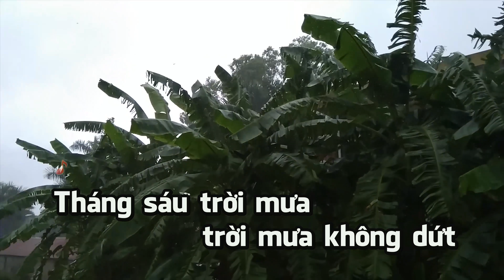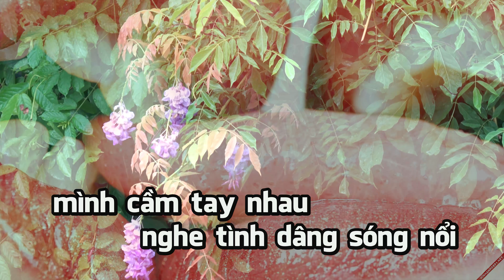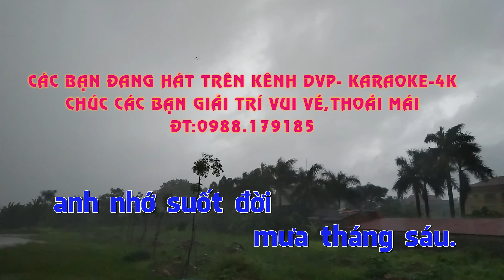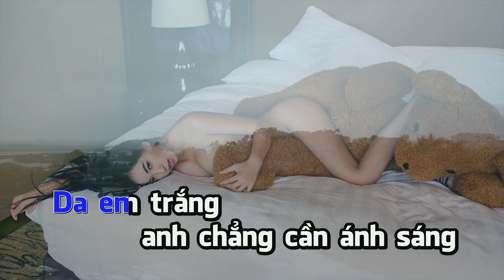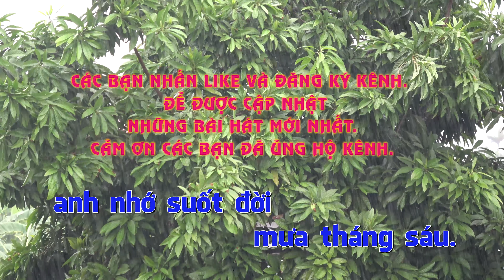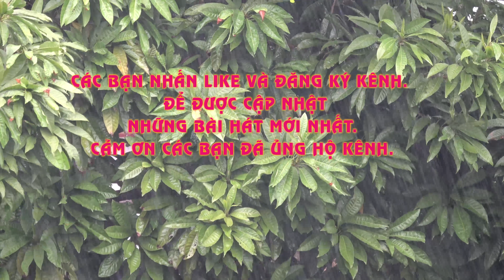64-Tháng sáu trời mưa-karaoke